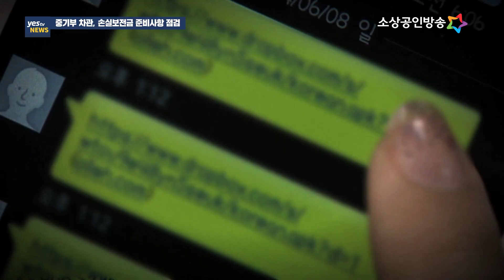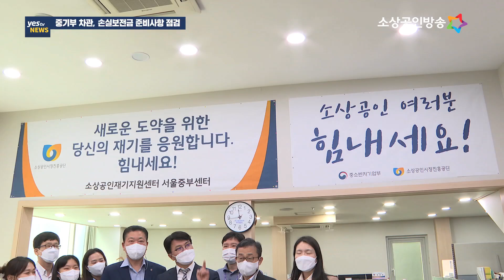[yestv뉴스] 중기부 차관, 손실보전금 준비사항 점검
중소벤처기업부 조주현 차관이 27일, 소상공인시장진흥공단 서울중부센터를 방문해 손실보전금 지급 준비와 민원대응 상황을 점검하고, 직원들을 격려했습니다.

중기부는 코로나19 방역조치 등으로 어려움을 겪은 소상공인들에게 하루라도 빨리 손실보전금이 지급될 수 있도록 국세청, 지자체 등과 협력해 지급대상을 사전 선정하고 있으며, 신속한 지급을 위해 온라인 신청․지급시스템을 구축중에 있습니다.

특히, PC나 스마트폰에 익숙하지 않아 신청에 불편을 겪거나 추가적인 안내를 원하는 소상공인들을 위해 전국 70개 소진공 지역센터에 전담 상담창구를 운영할 예정입니다.

이날 조주현 차관은 소상공인들이 손실보전금 상담 및 신청 과정에서 불편을 겪지 않도록 상담창구 환경과 함께 상담 매뉴얼 및 안내자료를 점검하는 한편, 일선에서 민원 대응 등을 위해 고생하는 소진공 직원들을 격려하고 애로사항을 청취했습니다.

조주현 차관은 “이번 손실보전금은 새 정부 1호 국정과제인 ｢소상공인의 완전한 회복과 새로운 도약｣을 위한 가장 중요한 첫걸음”이라며, “소상공인의 온전한 손실보상을 위해 빈틈없이 준비해 줄 것”을 당부했습니다.